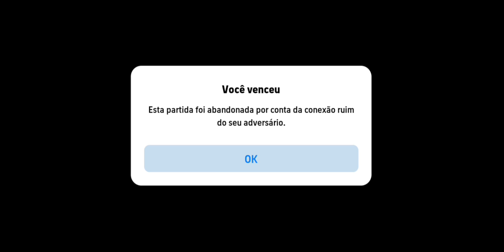SALAH NOVO POTW 99 FAZENDO OS ADVERSÁRIOS DESISTIREM DA PARTIDA NO EFOOTBALL MOBILE 2024